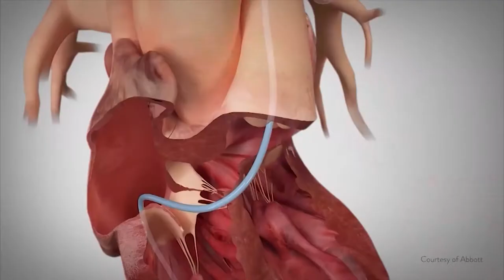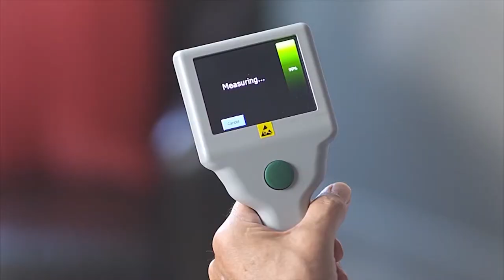MedWatch Today: Heart Monitor Device is Helping to Keep Patients Out of Hospitals